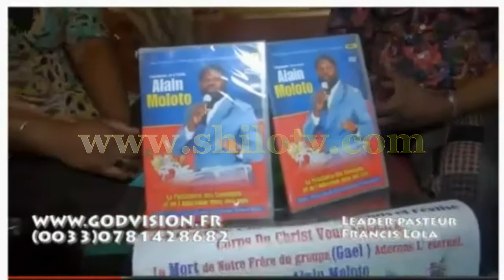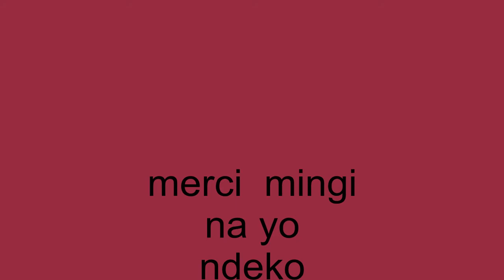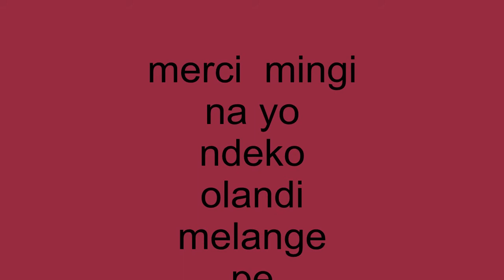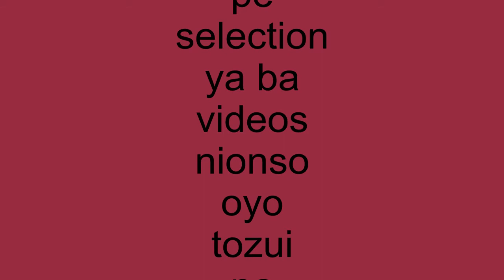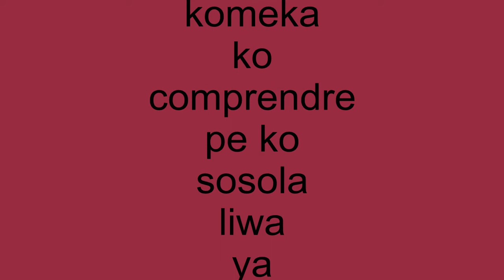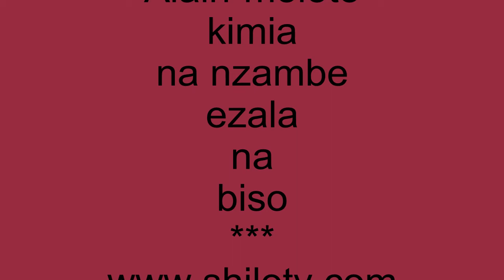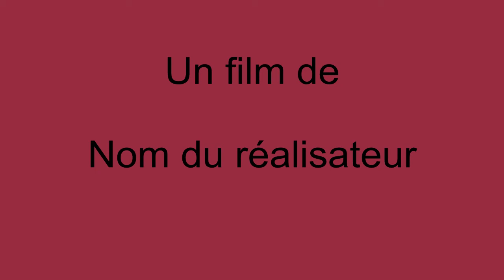La mort d'Alain-moloto: Qui dit la verité ?